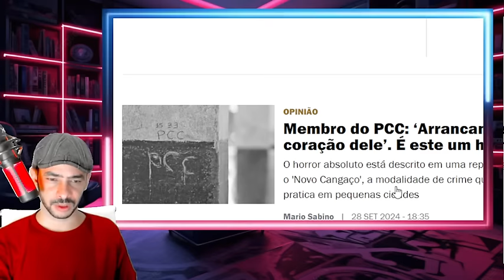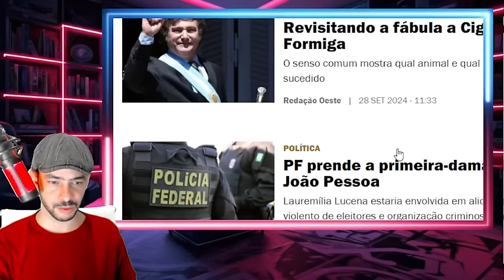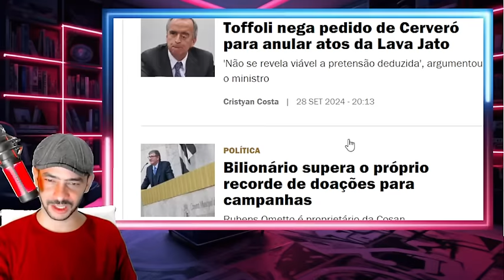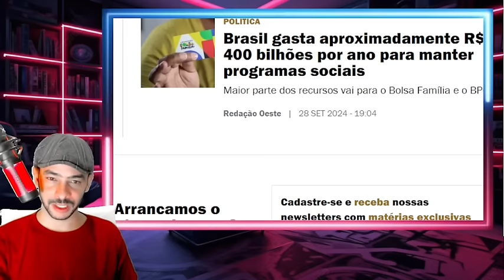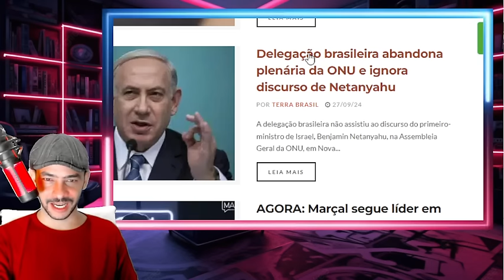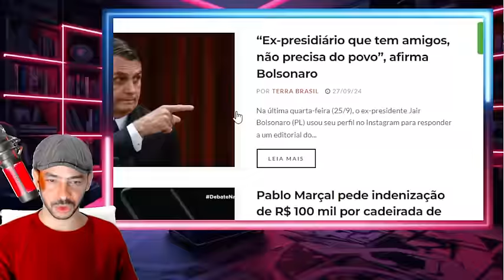NOTICIA BOMBA VAZOU AGORA PELA MANHA ABALOU TUDO EM BRASILIA